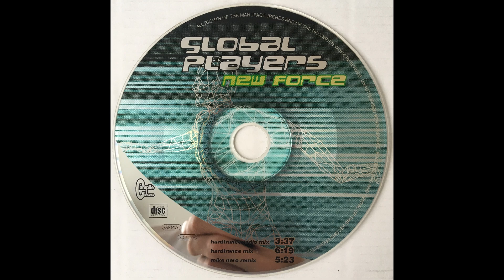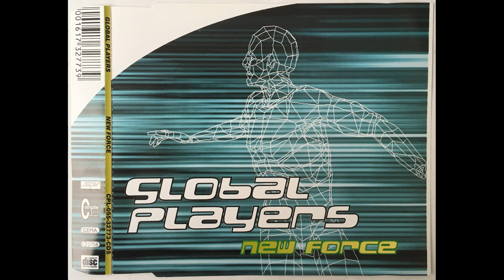Global Players ‎– New Force / 02 - New Force (Hardtrance Mix)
02 - New Force (Hardtrance Mix) / 155 BPM

Label:Compile Records ‎
Format:CD, Maxi-Single
Country:Germany
Released:1997
Style:Hard Trance